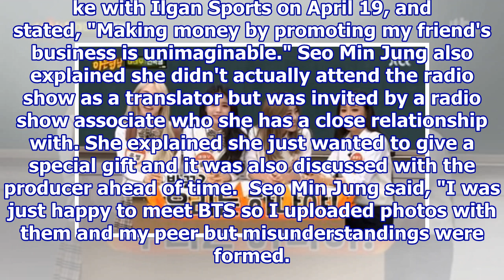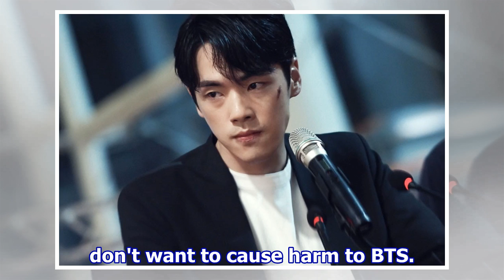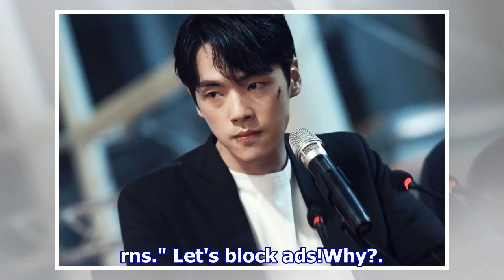Actress Seo Min Jung's gift to BTS becomes controversial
Actress Seo Min Jung spoke up about her controversial gift to BTS.  On April 12, BTS guested on SiriusXM. During the radio show, the idols were gifted custom headwear. Jimin later revealed via Twitter the gift was actually prepared by Seo Min Jung and expressed appreciation.  Seo Min Jung was able t...